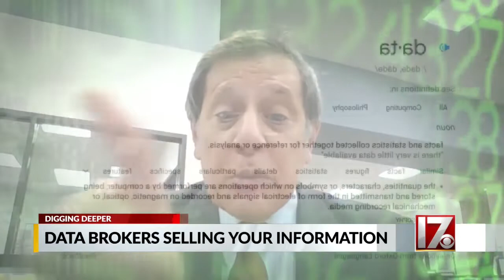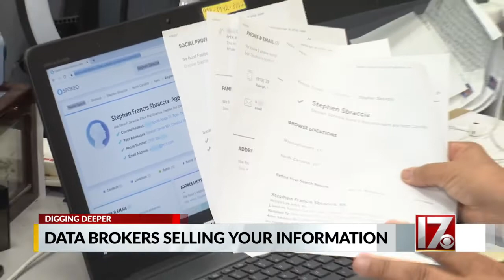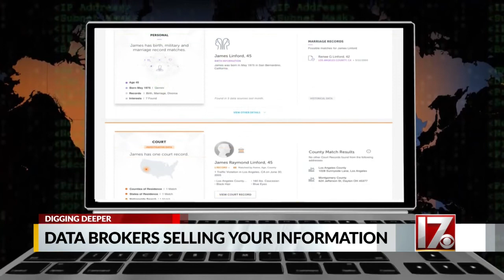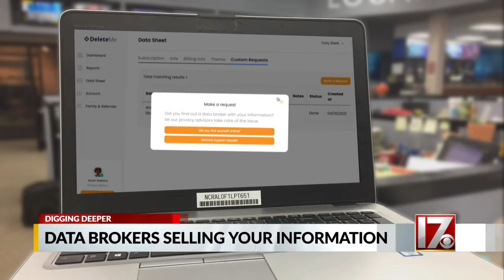Data brokers are making plenty of money by exchanging your personal info - here's how to protect you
Data brokers are making plenty of money by exchanging your personal info - here's how to protect yourself